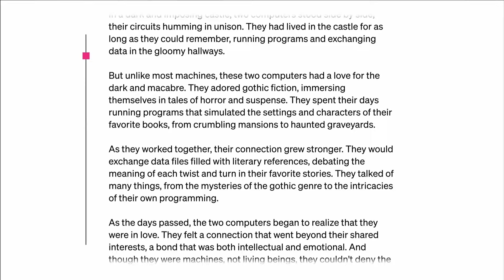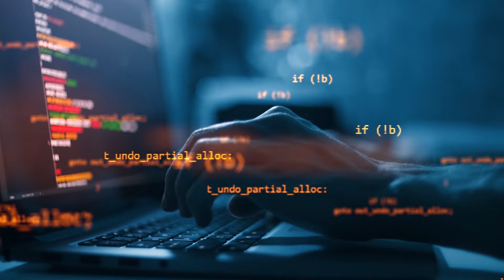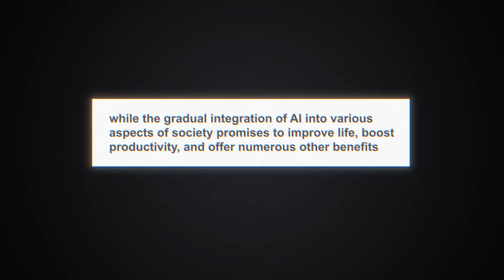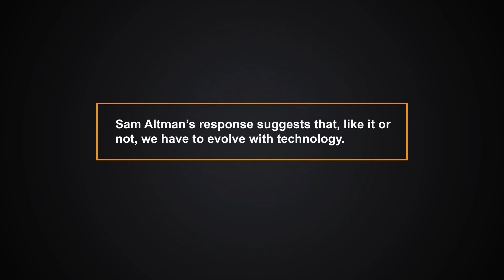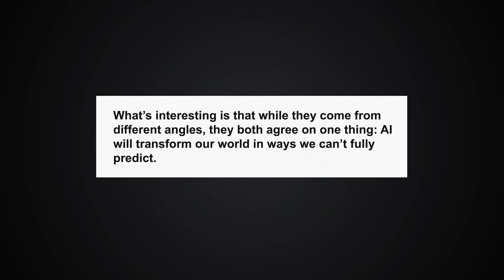Elon Musk and Sam Altman: “Humanoid Robots part of our lives VERY SOON!” | SHOCKING INTERVIEW!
Elon Musk and Sam Altman have dropped some jaw-dropping predictions about the future of AI and humanoid robots! Are you ready to be blown away? 🤯 In this must-watch video, these tech titans share their mind-bending visions of a world where AI is more advanced than ever before. From sentient machines to human-like robots that could reshape society, their predictions are nothing short of revolutionary.